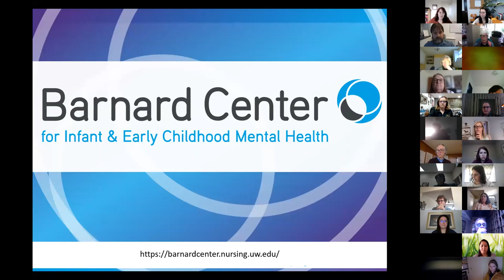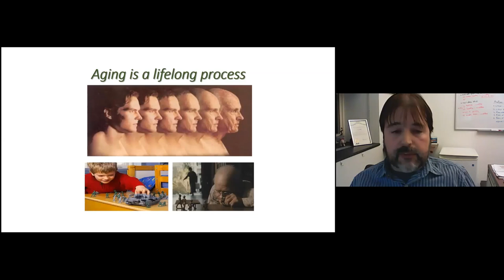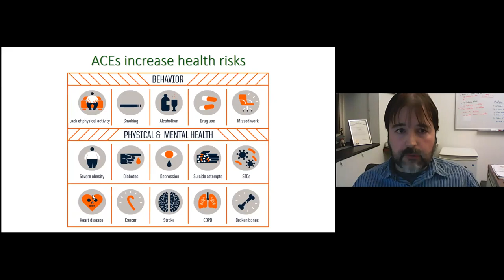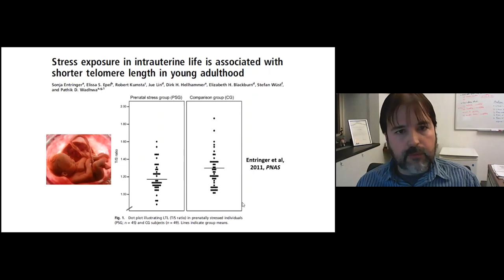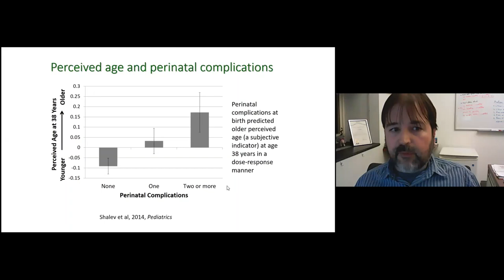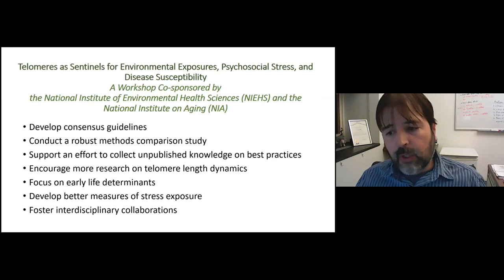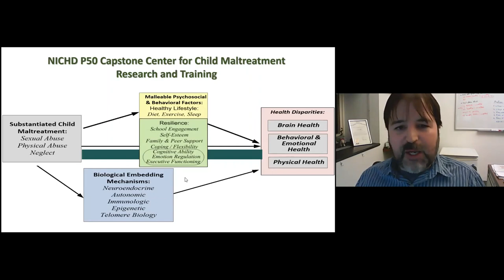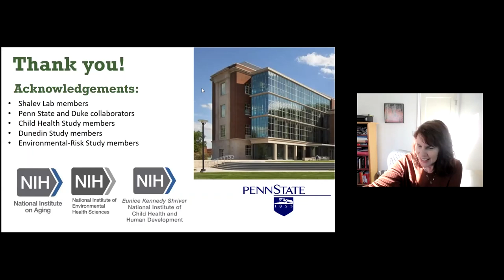Biological Embedding of Early-Life Adversity: Challenges and Opportunities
Barnard Center Lecture Series with Dr. Idan Shalev